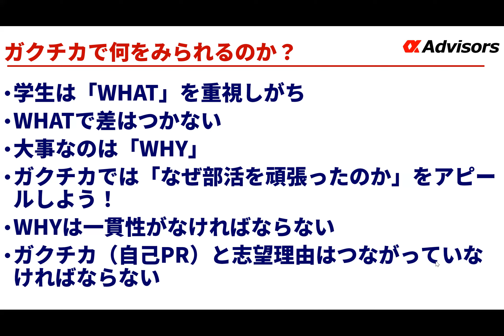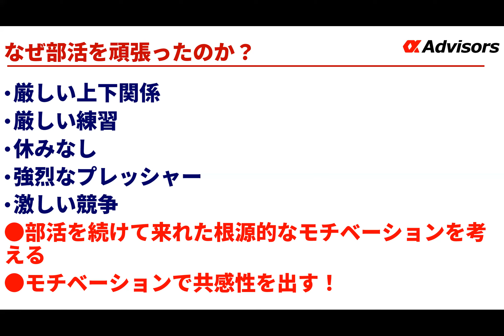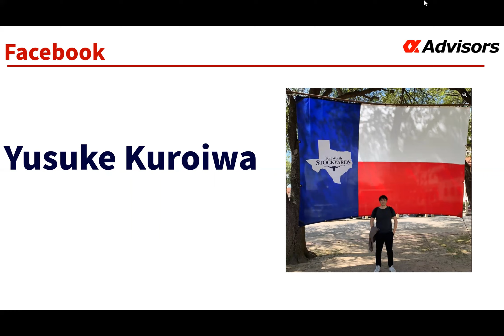【就活圧勝するガクチカ】ガクチカで体育会系部活動をアピールする！面接官を共感させるガクチカの作り方とは？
アルファ・アスリートではスポーツや部活動生の留学、就活、キャリアをサポートします！欧米トップ大学で学ぶことで、あなたもスポーツ・教育のグローバル人材になれる！エッセイ・面接・英語等の出願サポート、全額奨学金、コミカレからの編入、トライアウト、ボスキャリ、海外就活などを徹底的にサポート！まずは無料相談から！